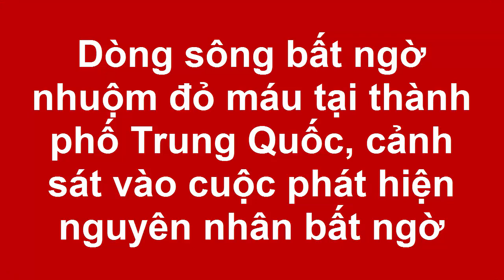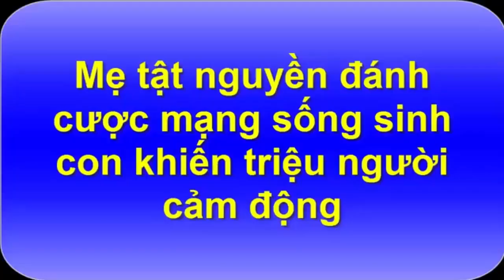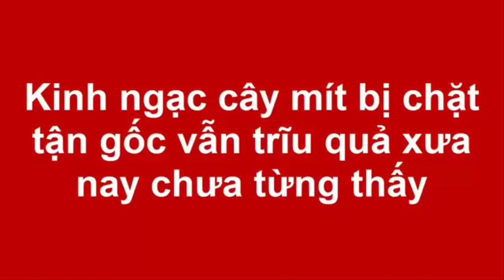Dòng sông bất ngờ nhuộm đỏ m.á.u tại thành phố Trung Quốc, phát hiện nguyên nhân bất ngờ